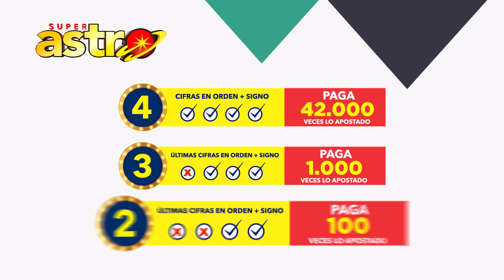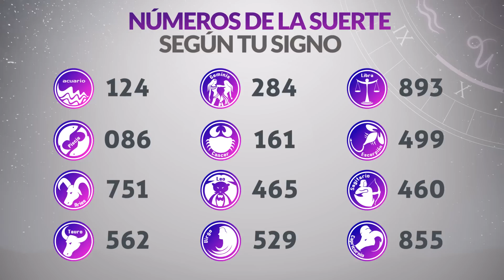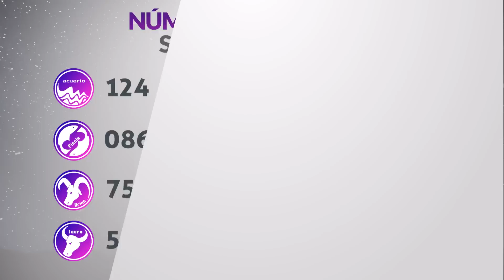Resultados ASTRO SOL y ASTRO LUNA del Sábado 25 de Junio de 2022 | SUPER ASTRO 😱💰🚨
Resultado de Astro Sol Sábado 25 de Junio de 2022
Resultado de Astro Luna Sábado 25 de Junio de 2022
Astro sol del veinticinco de junio
Astro luna del veinticinco de junio
Super Astro del veinticinco de junio
Chance Chances
loteria loterias
Resultado de Astro Sol veinticinco de junio
Resultado de Astro Luna veinticinco de junio
astro luna
loteria astro
invierte
resultados gana
loterias gana